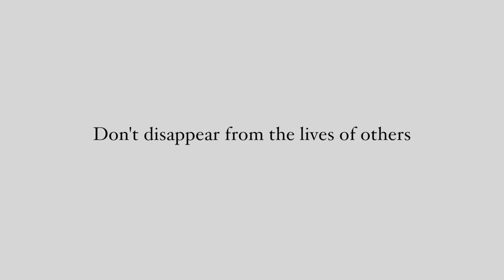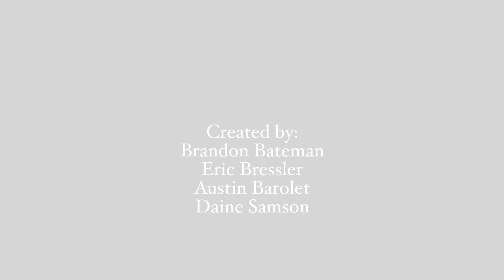Faded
Alcohol and drug abuse PSA